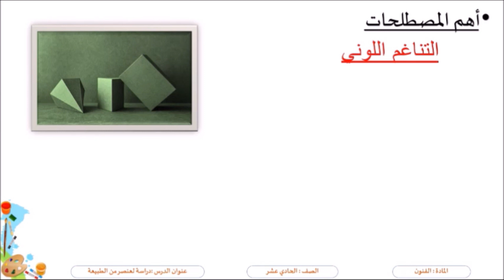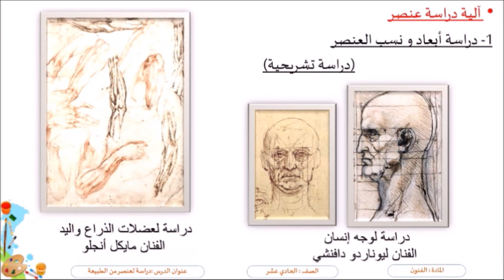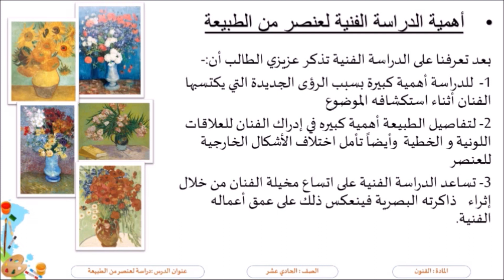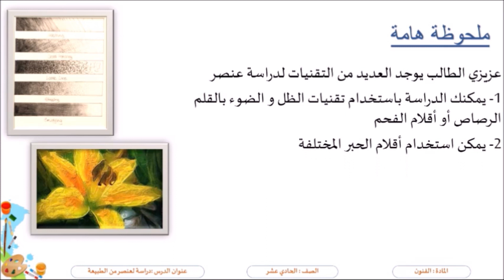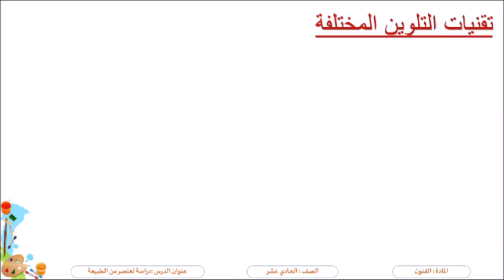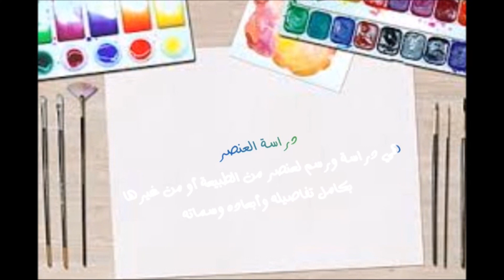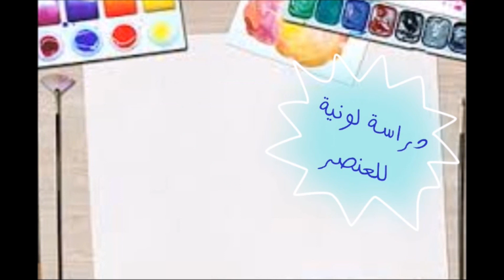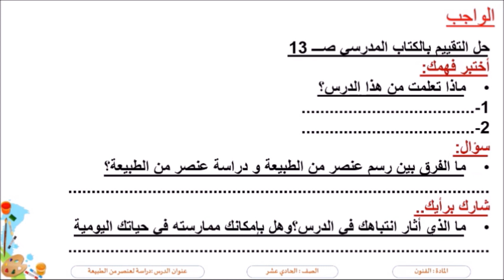الصف الحادي عشر فنون بصرية دراسة لعنصر من الطبيعة